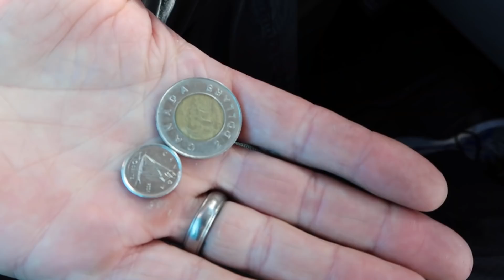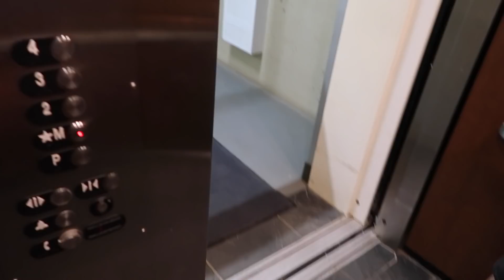Fernie Bound!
Official Simple Little Life video of: Fernie Bound! Off to a great start to the weekend! Hope you all have an awesome one!